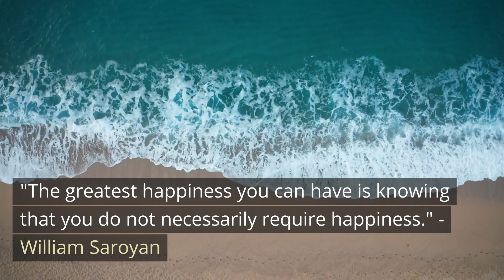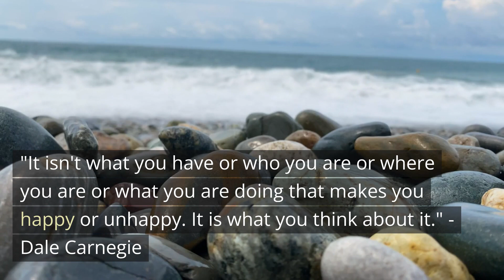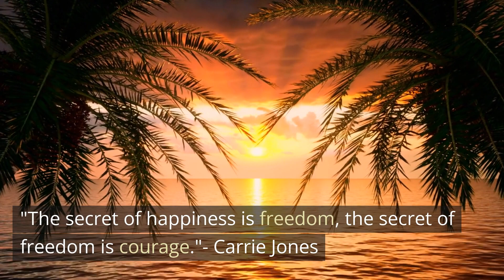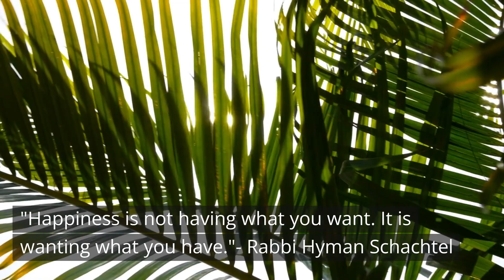Happiness Quotes with Music and Voice - Beach Scenes - Motivational Quotes